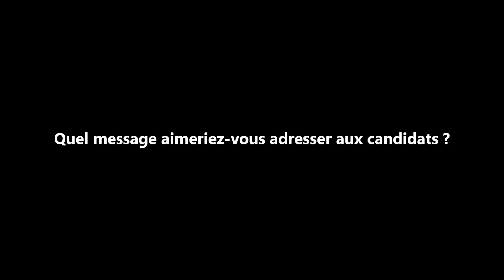Interview franchise FCA au salon SME 2016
vous présente l'interview de Dimitri Primakoff, chargé de développement de la franchise FCA, Façadier Concepteur d'Avenir. Pour vous renseigner sur la franchise FCA et créer votre entreprise en franchise, rendez-vous sur le site Choisir Sa Franchise pour obtenir toutes les informations gratuitement et sans engagement.